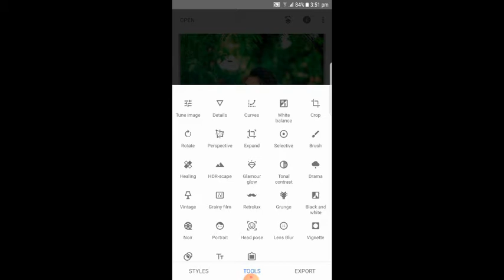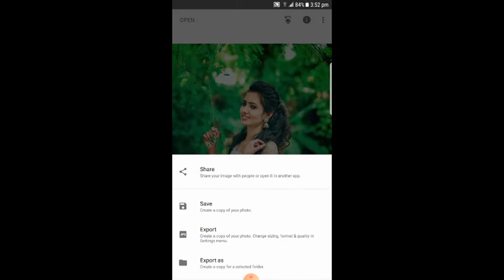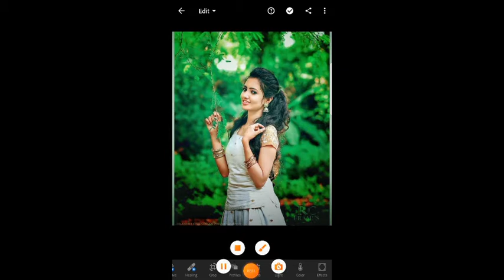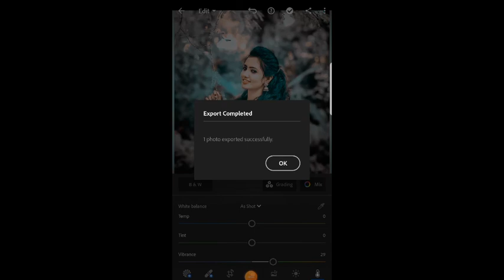Snapseed Moody Brown Photo Editing | Snapseed Photo Editing 2021 | Lightroom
Snapseed Moody Brown Photo Editing | Snapseed Photo Editing 2021 | Photo Editing 2021 | Lightroom moody brown photo editing

1. snapseed and lightroom mobile photo editing
2. lightroom mobile photo editing
3. lightroom mobile tutorial
4. lightroom moody brown photo editing
5. lightroom editing
6. snapseed moody brown photo editing
7. lightroom editing tutorial
8. lightroom photo editing background change
9. lightroom photo editing
10. snapseed photo editing